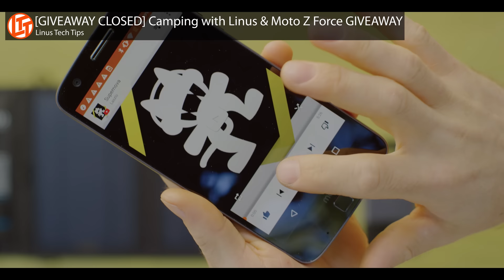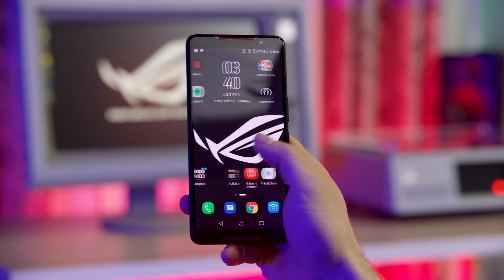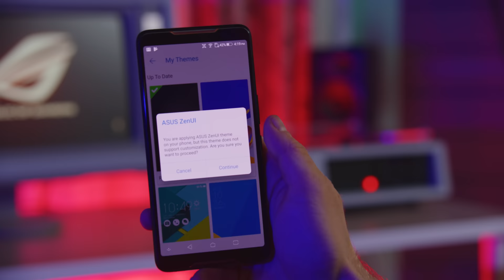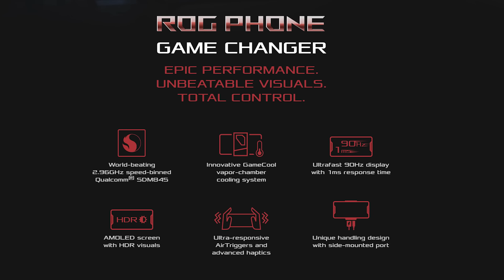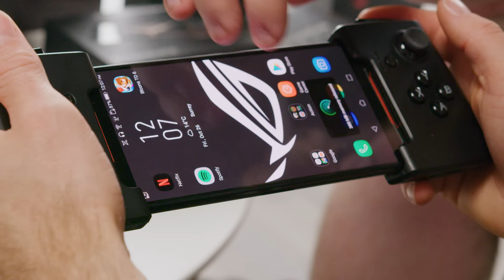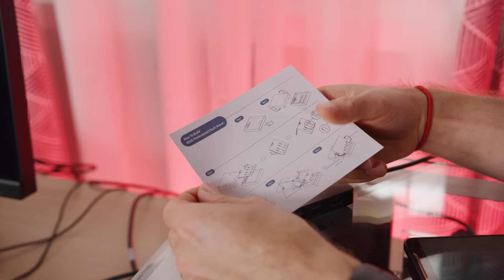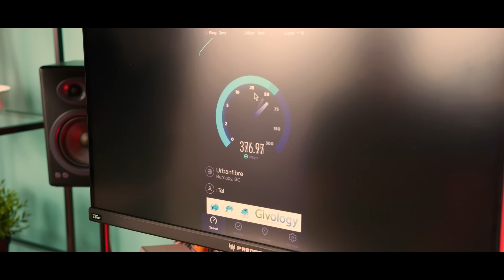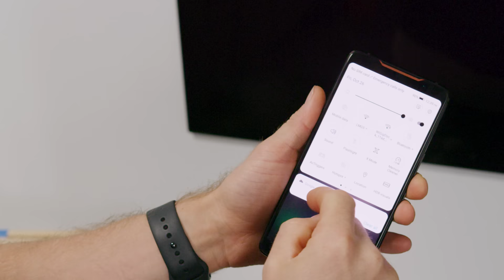The ROG Phone Can Play TWO GAMES at Once!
A phone for gamers, that comes with an attachable fan. Enough said.